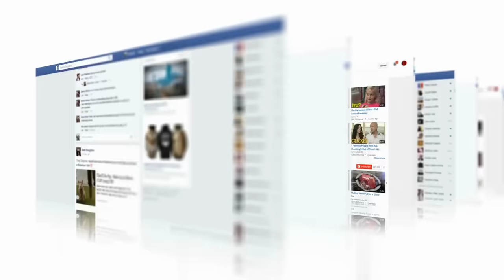6 CARTOON DOG Reales Captados en Camara